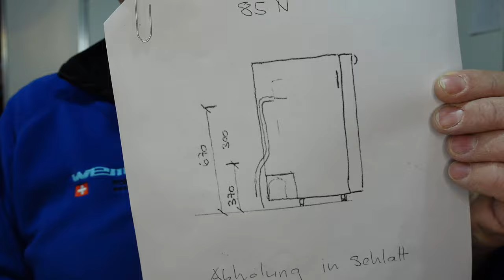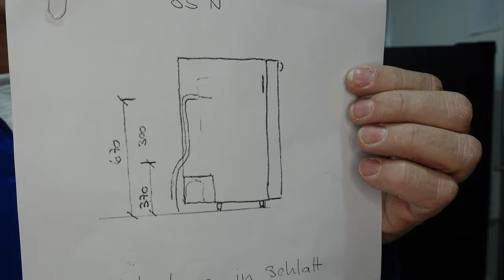Versenkte Kälteleitung bei Kühlschrank Wohnmobil Busausbau kohlschranktiefe MDC Dometic WEMO 85N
wenn der Kühlschrank zu tief ist kann die Kälteleitung versenkt werden so träg sie nicht mehr so Stark auf